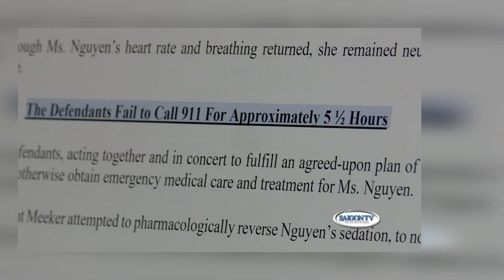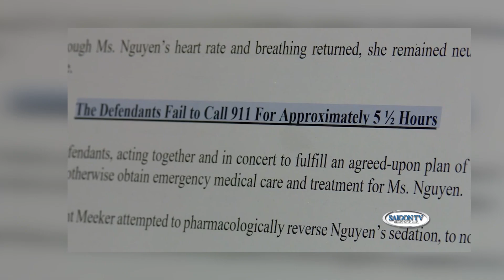Tin Sáng 6/16/23 | Thời Sự Địa Phương 📺 Bắt được nghi can sàm sỡ phụ nữ ở Irvine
SAIGON TV📺